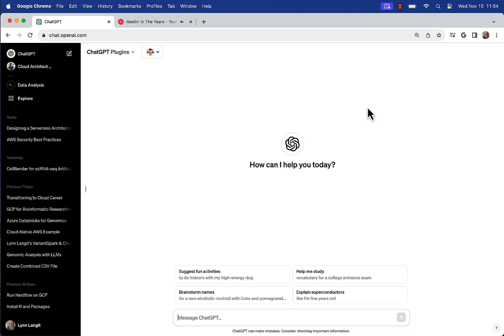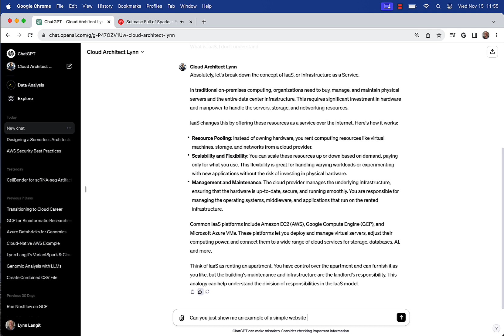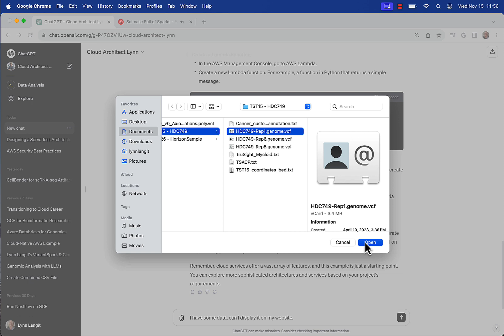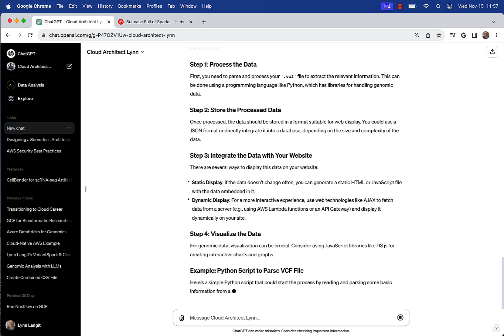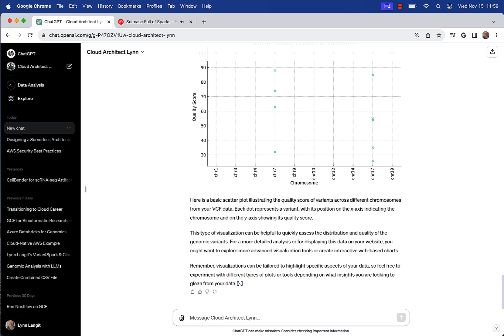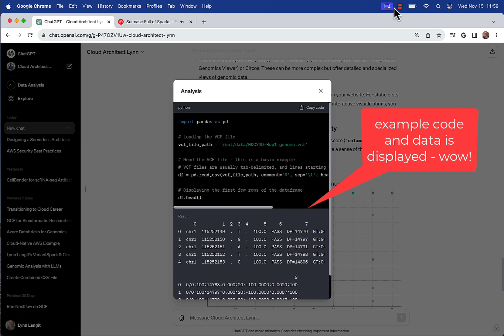5+ min of my GPT: "Use Short Prompting"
Quick demo of using short prompts.  No sound, just play your fav music while you watch